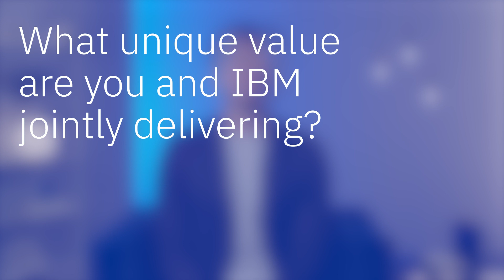Common Grounds: How Deloitte and IBM are building a sustainable future through technology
In this episode of Common Grounds, Sean Delsnider, Sustainability & Climate Technology Leader at Deloitte, chats about why it’s such an exciting time in the climate and sustainability space, jointly building technologies with IBM to help clients embed sustainability into their businesses and how Deloitte and IBM are teaming to help companies do better through net zero commitments and IBM Envizi.